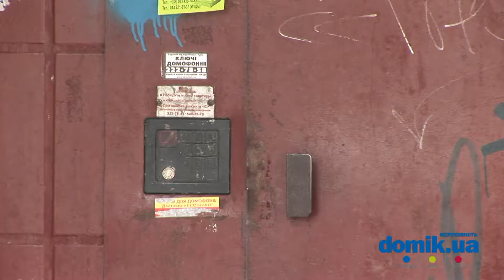Владимира Маяковского пр-т, 4А Киев видео обзор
Проспект Владимира Маяковского 4а.
9-и этажный кирпичный дом 1985 года постройки.
В хорошем состоянии входы в парадные, установлены домофоны.
Возле дома есть баскетбольное поле. Мест для парковки  недостаточно
В ближайших окрестностях  озеро, детский сад, школа.